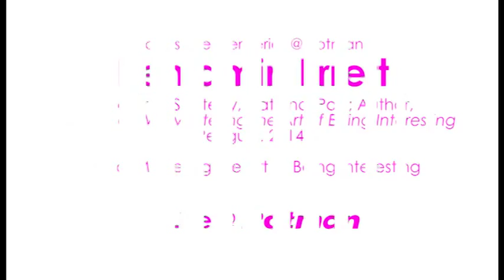The Art of Being Interesting: Benjamin Errett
Speaker: Benjamin Errett, Director of Strategy, National Post; Author, Elements of Wit: Mastering the Art of Being Interesting (Penguin, 2014)
Topic: Mastering the Art of Being Interesting
Ideas Speaker Series @ Rotman
Taped December 2, 2014